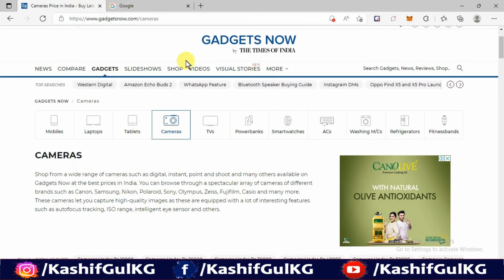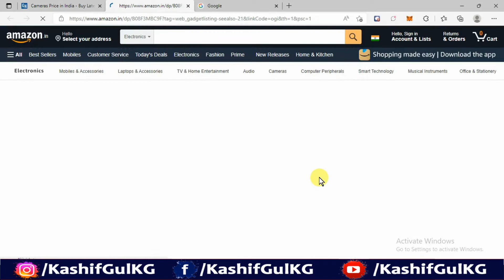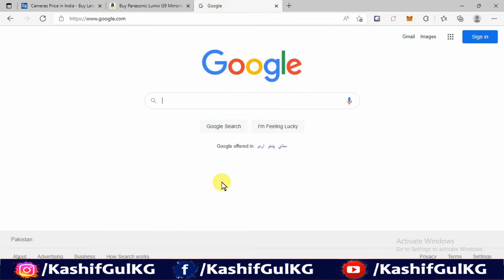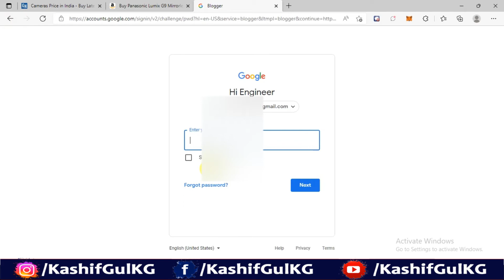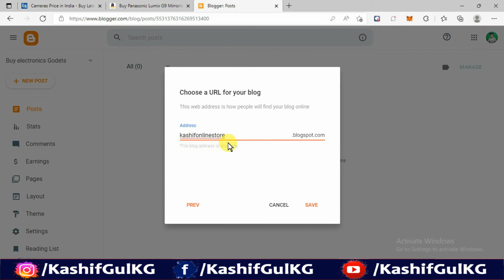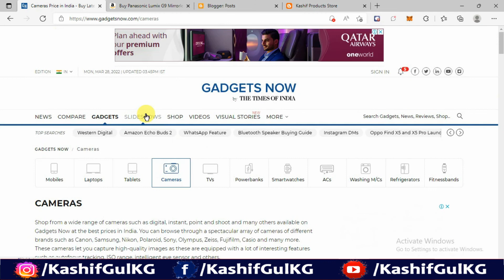How To Make A Website For Amazon Affiliate 2022